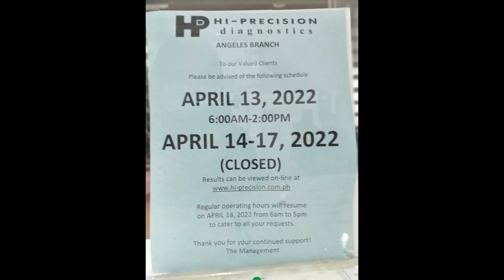Chek up day